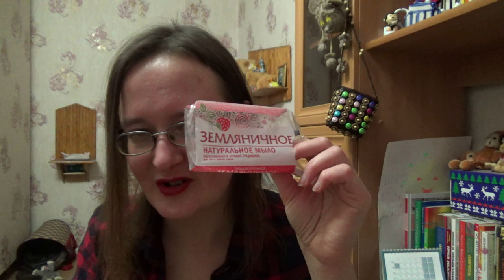пустые баночки ноябрь 2019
Здесь м почитать мангу, что я перевожу

Если хотите мне что-то прислать или написать письмо:
152616, Ярославская обл, г. Углич, Косырева Ольга Игоревна, до востребования ;-)